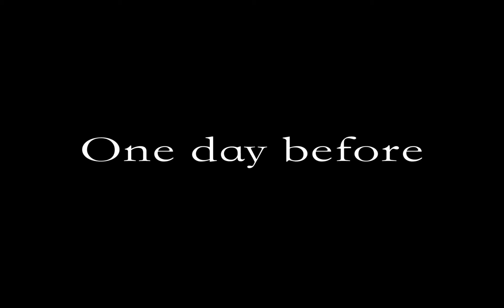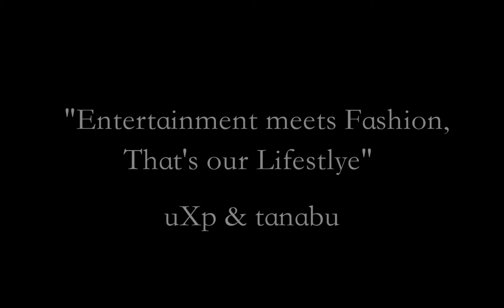Unexpected presents: ( uXp Entertainment & tanabu fashion ) Trailer 15.12.12 at Q Club Zürich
15.12.12 Unexpected presents tanabu fashions ( the new collection) & uXp Entertainment at Q Club Zürich